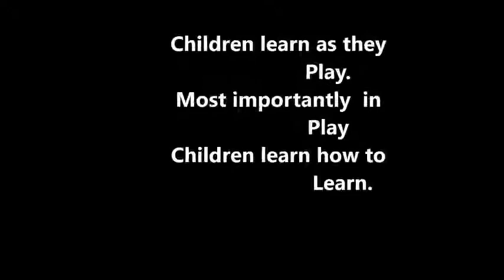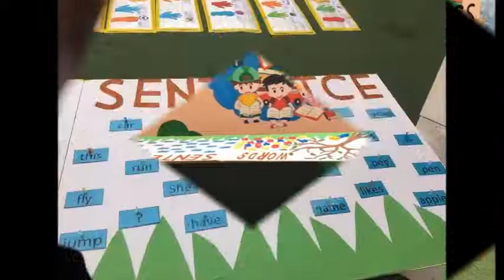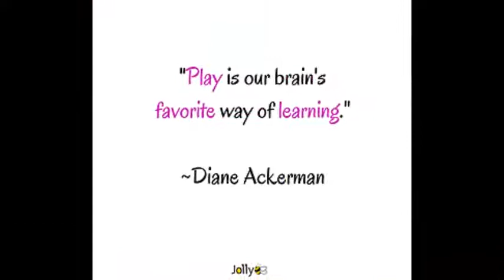Reema_International_School Transitional Day#International_School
Because learning through playing is effective,so we have had some fun learning experiences through interesting games in Transitional Classes💥💥
🌟🌟Transitional Day🌟🌟
Girls Class
By T. Hina